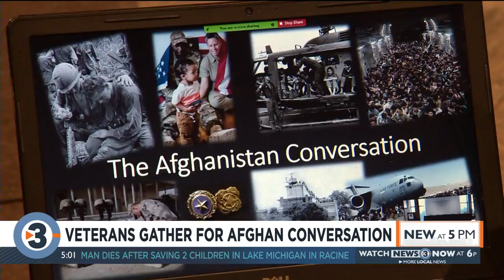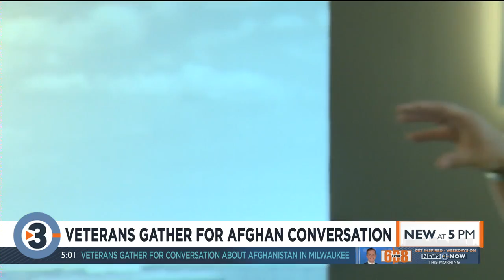Veterans gather for Afghan conversation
Emotions ran high as many who served in Afghanistan struggle to come to grips with what is now taking place there.